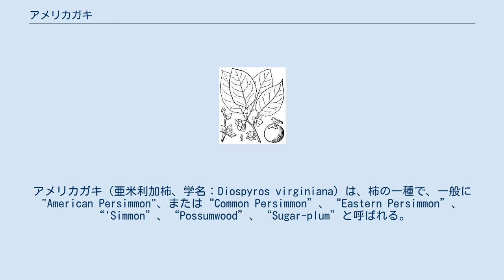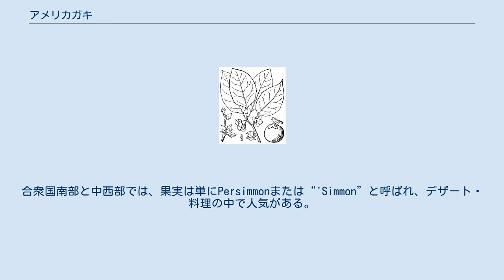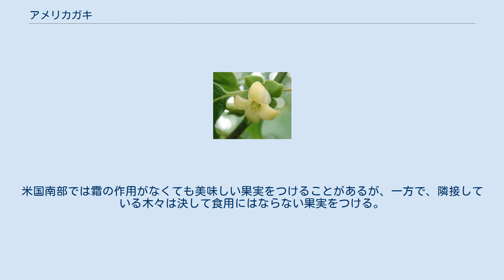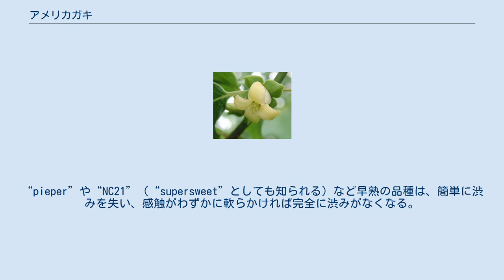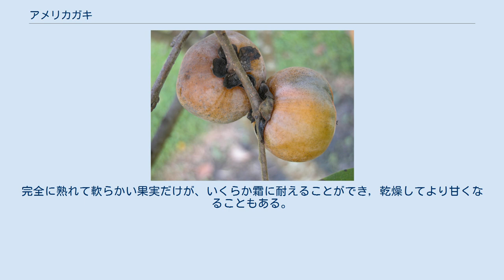アメリカガキ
アメリカガキ（亜米利加柿、学名：Diospyros virginiana）は、柿の一種で、一般に"American Persimmon"、または“Common Persimmon”、“Eastern Persimmon”、“'Simmon”、“Possumwood”、“Sugar-plum”と呼ばれる。
コネチカット南部／ロングアイランドからフロリダまで、西はテキサスとルイジアナ、オクラホマ、カンザスまで分布する。
木は野生で育つが、先史時代よりアメリカ先住民によって、その果実と木材のために栽培されてきた。
 アメリカガキは、水捌けの良い土壌では20メートル（66フィート）まで成長する。
夏には、本種は芳香のある花を産し、雌雄異株であるため、果実を得るためには、雌雄両方がなくてはならない。
ほとんどの栽培品種は単為結実（受粉無しで種無しの果実を付けること）である。
花は昆虫や風によって受粉する。
結実は概して木が6歳ぐらいの頃に始まる。
 果実は円形か楕円形で、普通、橙色から黄色で時折青味がかり、直径2～6センチメートル（0.75～2.4インチ）。
合衆国南部と中西部では、果実は単にPersimmonまたは“'Simmon”と呼ばれ、デザート・料理の中で人気がある。
 商業品種は、非常に多産なEarly Golden、多産なJohn Rick, Miller, Woolbright、そして種無し品種のThe Ennisを含む。
アメリカガキの別のあだ名である“Date-plum”は、南アジアに見られる柿の一種マメガキ（Diospyros lotus）をも指す。
 秋に果実を実らせたアメリカガキの木 花 通常、高さ30～80フィート（10～24メートル）の低木で、短くほっそりした幹と、幅広かったり狭かったりしながら丸屋根の天蓋のように覆い被さって形成する垂れ下がりがちな枝をもつ。
根は太く肉付きが良く、匍匐茎を出す。
本種は灌木としての生育形を持つもののようである。
 この植物は楕円で全縁の葉と短い花柄に付く単性の花を持つ。
雄花は多数で、おしべは総数16本で一対ずつ配列され、雌花は単独で、おしべの痕跡と8つの細胞それぞれに1つの胚珠を持った滑らかな子房を持ち、子房は、基部にある毛深い4つの花柱に載っている。
果柄はとても短く、橙色～黄色で青味がかった色に変動していき、やや甘みを帯びた渋い果肉を持つ直径1インチかそれよりもやや大きい亜球形の果実を支えている。
その基部は、果実が熟れるときに大きさが増す硬く着いた萼裂片に取り巻かれている。
渋みは、果実を何ともまずいものにしているが、霜の作用に晒されたり、部分的に腐ったり、セイヨウカリンのようにブレッティングさせたりした後ならば、その風味は感銘を受けるものとなる。
 アメリカガキの分布地図 木は南の大西洋とメキシコ湾の州では非常にありふれたもので、ミシシッピ川流域では最も多数にわたっている。
その自生地は南部であり、ニューヨークからフロリダへ向かう沿岸に沿って見られる。
アレゲーニー山脈の西では、オハイオ南部で見られ、アイオワ南東部とミズーリ南部にまで達し、ルイジアナとカンザス東部、オクラホマに達すると、それは115フィートの高さの巨大な木になる。
 その残された化石は、グリーンランドとアラスカの中新世の岩石の中に見られ、ネブラスカでは白亜紀の地層に見られてきた。
 アメリカガキは、1万年前まで北アメリカ大陸を彷っていた大型動物相の進化発展の名残であると思われる。
彼らはこの果実を食べ、その散布を援助していたのであろう。
それはアライグマや齧歯目やより小さな動物にとって魅力的であるので、歴史時代には草を食べながら彷う多数の草食動物と雑食動物の喪失があったけれども、ケンタッキーノコーヒーノキとアメリカハリグワ に比べると、木の生存戦略に深刻な影響がなかった。
 その果実の独特の特性はその木をよく知られたものにしてきた。
この果実は球形の漿果で、種子の数に変動があり、時には8粒で、時には何もない。
その頂点に花柱の名残を着け、拡大して硬く着いている萼の中に座している。
それは晩秋に熟れ、赤い頬に帯びる淡い橙で、しばしばわずかに淡い青緑色の果粉で覆われている。
南部人の間のとあるジョークは、未熟な柿の果実を余所者にわざわざ味わわせることである。
そのとても渋い苦みは、それに馴染みのない者たちには衝撃的だからだ。
民間伝承は、それを食べられるようにするためには霜が必要だと述べているが、木から軽く揺すら...